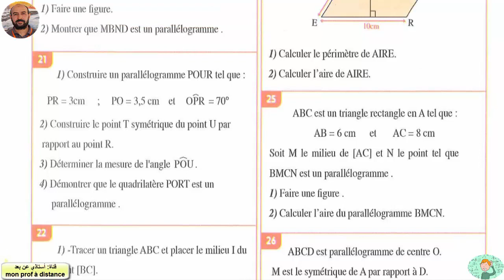parallélogramme (partie05) al moufid en mathématique 1er année collège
EXERCICES PAGE 148